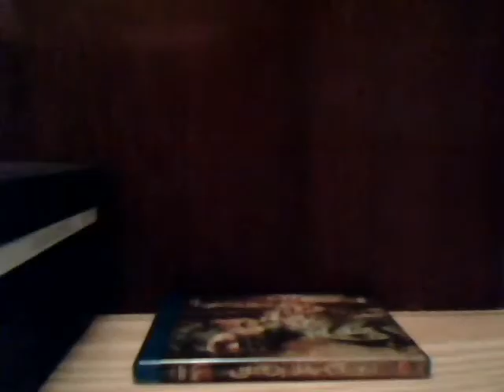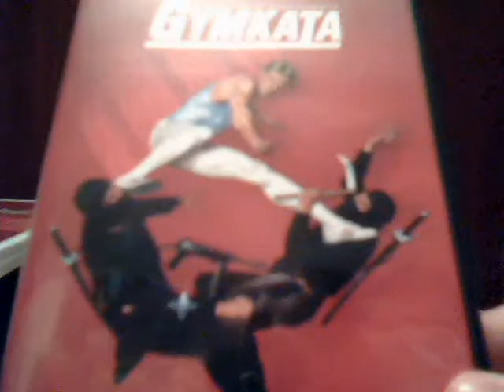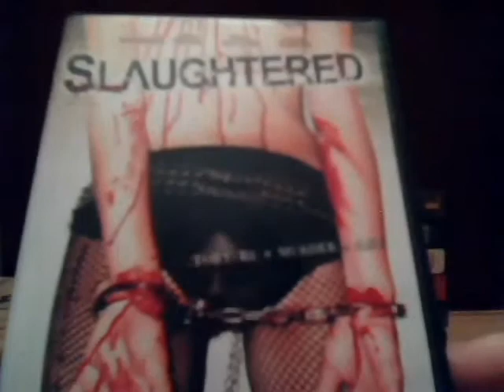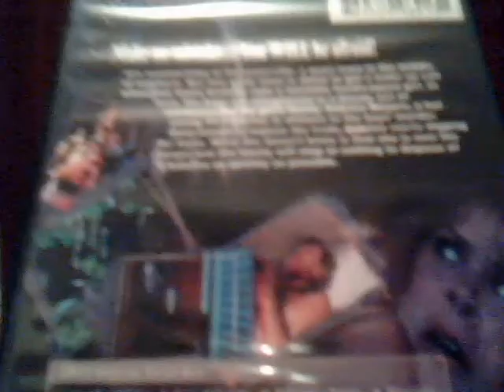Package From CD Universe